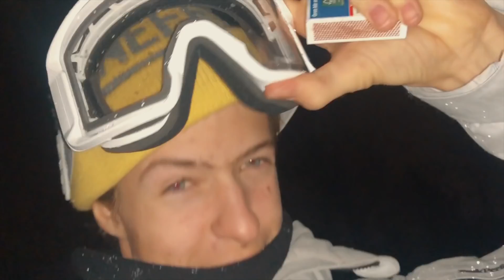DET SISTE VI GJØR..! NORSK VLOG 128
Dette året er ferdig, og vi nyter siste dag i ÅRE:D